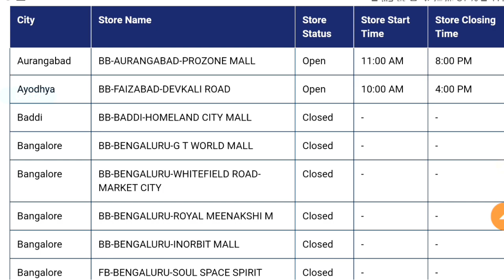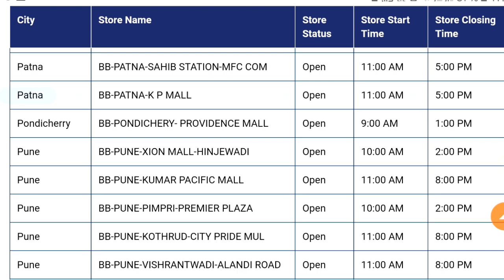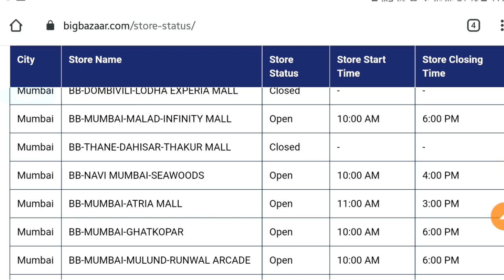Big Bazaar Open Today || बिग बाजार खुल गया है || Big Bazaar Khula Hai Kya? || Big Bazaar Shopping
Hello friends, Aaj ki video me aapko batayenge ki  aap kaise pata kar sakte hain ki kon sa Big Bazaar khula hai & aap kaise pata kar sakte hain.

They update the list daily.

How to order online from Dmart online for Home Delivery grocery items video below-

Step by Step Guide- Video